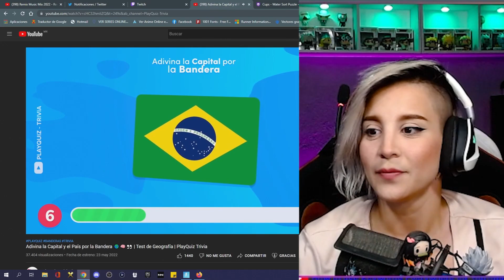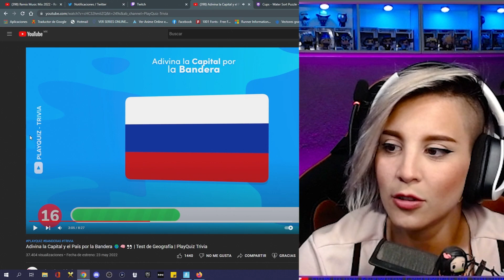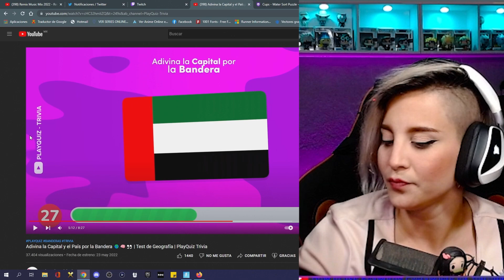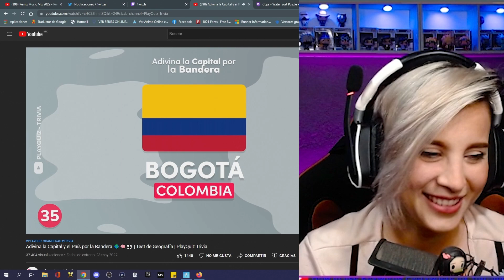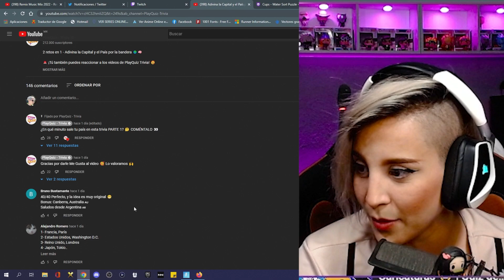🌎 Adivina la Capital y el País por la Bandera 🧠 (Lamentable) | Test de Geografía | Quiz | Trivia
Adivina la Capital y el País por la Bandera 🌎🧠👀 | Test de Geografía | PlayQuiz Trivia

Hago un Quiz (trivia) de adivinar el País y la Capital por la bandera, me fue peor que en la trivia anterior

¿Cuántos sabes tu?

► ¡Sígueme!

Vídeo creado y subido por: Pixie